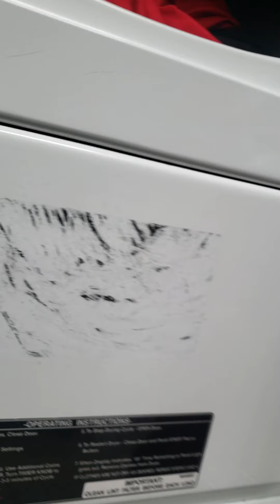"UnShoprisingly UnShoniably UnSholievable" pt.1.14